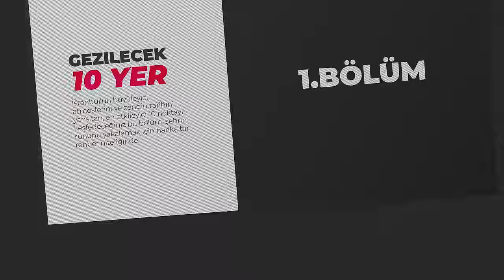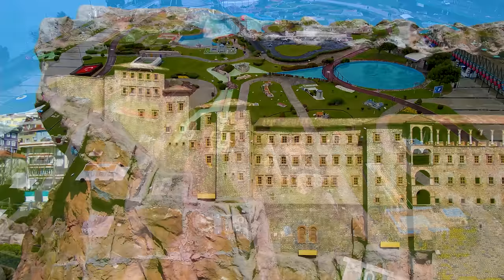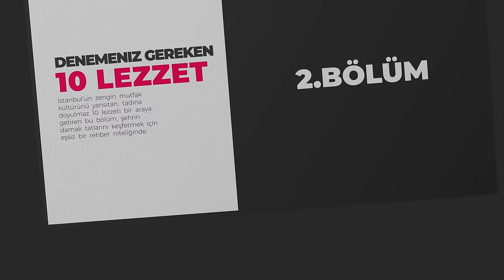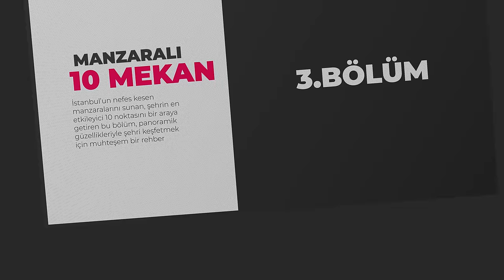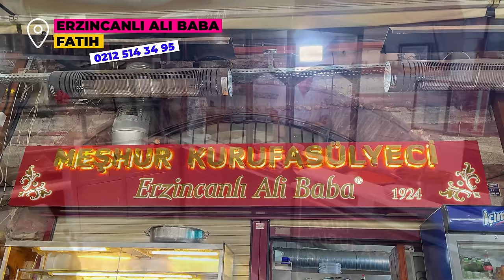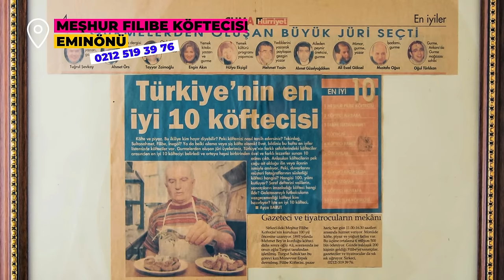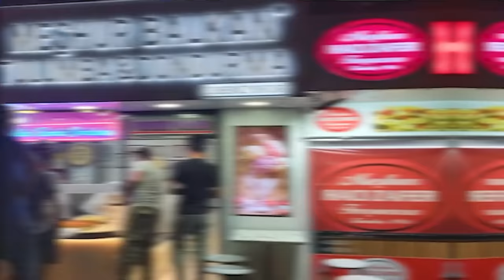İstanbul'un enleri | En güzel yerleri, en iyi lokantaları, en manzaralı mekanları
İstanbul'da gezilmesi gereken onlarca güzel yer bulunuyor. Ayasofya, Topkapı Sarayı, Sultanahmet Camii, Galata Kulesi, Yerebatan Sarnıcı gibi yerler, İstanbul'un en popüler turistik yerleri arasında yer alıyor. Ayrıca, Rumeli Hisarı, Kız Kulesi, Boğaziçi Köprüsü, Büyükada, Heybeliada gibi yerler de İstanbul'un güzelliklerini keşfetmek için mutlaka görülmesi gereken yerler arasında bulunuyor.

İstanbul'un En İyi Lokantaları

İstanbul, her damak zevkine hitap eden lezzetler sunuyor. Döner, kebap, baklava, lahmacun, pide gibi Türk mutfağının en sevilen lezzetlerini İstanbul'da bulabilirsiniz. Ayrıca, dünya mutfağının en seçkin örneklerini sunan restoranlar da İstanbul'da bulunuyor.

İstanbul'un En Manzaralı Mekanları

İstanbul, Boğaz'ın eşsiz manzarasıyla büyüleyici bir şehir. Boğaz'a karşı yemek yiyebileceğiniz restoranlar, Boğaz'ı kuşbakışı seyredebileceğiniz tepeler ve Boğaz'ı seyredebileceğiniz tarihi yapılar, İstanbul'un en manzaralı mekanları arasında bulunuyor.

Bu videoda, İstanbul'un en güzel, en lezzetli ve en keyifli köşelerini birlikte keşfedeceğiz.

00:00 Açılış ve video içeriği hakkında bilgi
00:55 Mutlaka Görülmesi gereken 10 yer
13:23 Mutlaka denemeniz gereken 10 lezzet.
22:46 En iyi manzaya sahip 10 Restaurant
33:02 En iyi 10 esnaf lokantası
44:55 En iyi 10 tatlıcı
55:00 Kapanış